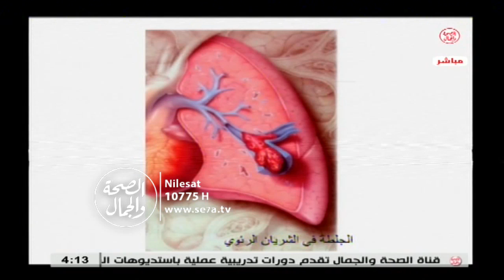مرض وفاة الفنان حمدي أحمد II صحة المشاهير 1 2 2016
مرض وفاة الفنان حمدي أحمد II صحة المشاهير
أ.د/ أحمد يوسف القاضي...أستاذ الصدر والحساسية المهنية
باستضافه/ محمد النجار